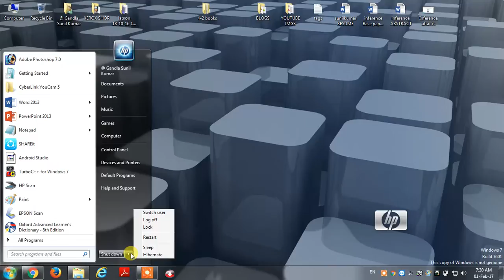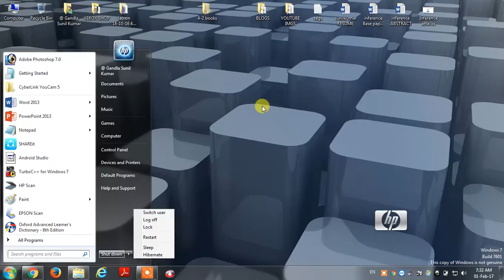How to Restart your computer#1way||With out using any key ||tips in telugu latest videos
computer tips and trics
everyone  must known in windows os

how to restart your computer in telugu tips